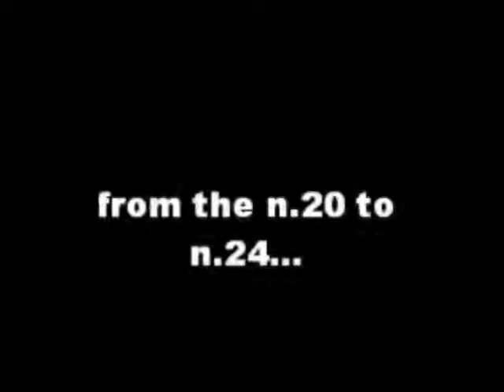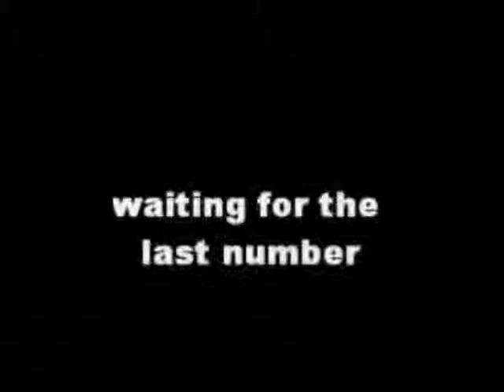the legend numbers n.20-24.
why in italy is not publicated !!! these numbers are amazing